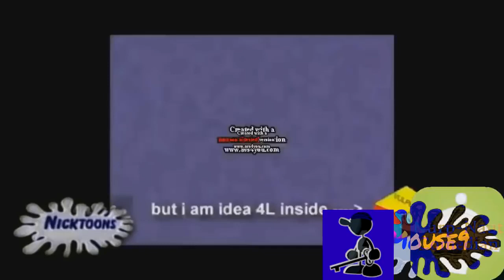YTP Tennis Round 1 vs Dodge219 IVE HD Jayden VE666 HD And Everyone